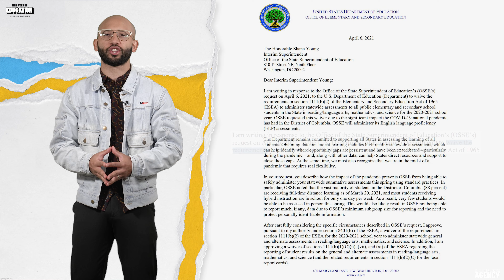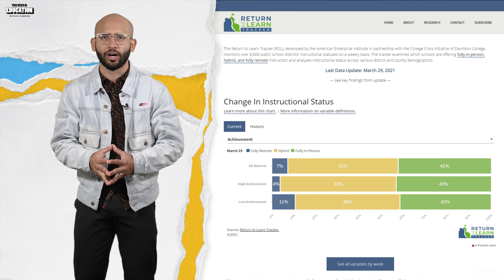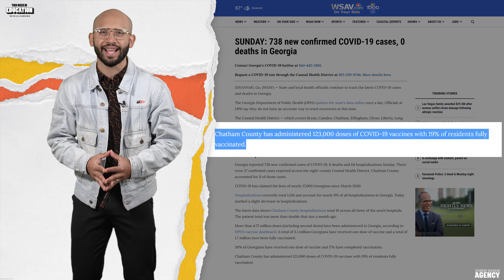Sustaining Virtual Learning with Superintendent Dr. Ann Levett from SCCPSS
As schools rush back in person and open up for five days a week there are some schools that remain virtual or are staying hybrid for the remainder of the year.

Just last week the U.S. The Department of Education granted its first widespread waiver from testing requirements— to the District of Columbia due to a large share of students learning remotely and concerns about safely administering exams. District of Columbia officials told the federal agency that 88 percent of students were learning remotely as of March 20th.

Michigan has become an epicenter of a regional surge but unlike in earlier waves of the virus, the patients who are being admitted are largely young adults who were not prioritized for vaccination making young people more acceptable to the virus and unable to get back to in-person school. On Friday Governor Gretchen Whitmer called for Michigan schools to stop in-person teaching and sports for two weeks, but stopped short of ordering them to do so

According to The Return to Learn Tracker (R2L), as of March 29th, 58% of students are still in virtual or hybrid learning.

Many districts unable to rush back in person due to positivity rates in their communities also feel like they have found a groove with hybrid and believe they can end the year strong by bringing important in-person opportunities back safely, such as prom, graduation, and summer learning opportunities.

My guest this week is Dr. Ann Levett, superintendent at Savannah-Chatham County Public School System, which supports 38,000 learners in Georgia. Her students just got back from spring break and will remain the rest of the year in a hybrid format. The students will get an in-person prom and graduation that meets the CDC guidelines while also having a comprehensive list of summer opportunities. These are opportunities that were not available last year to the 2020 class.